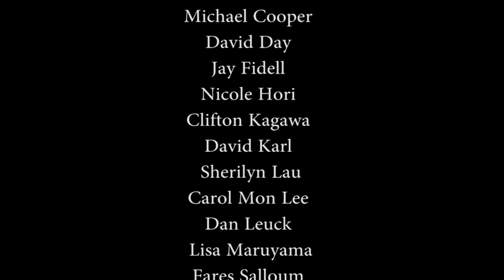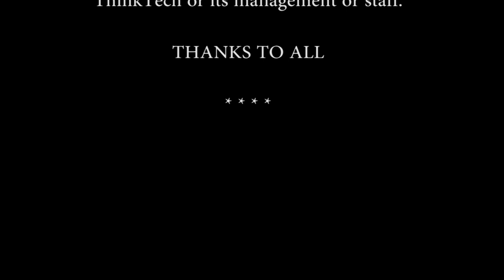A View of Asia from the Potomac with Ambassador Richard L Armitage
A highly informative discussion about the multi-facets of contemporary US Asia policy.  We will explore the rebalance (cum pivot),US Asia strategy US-China relations, US-Japan relations, US-Korea relations, TPP, and the recent election in Sri Lanka.

Join us to benefit from the insight of one who's clearly in the know!